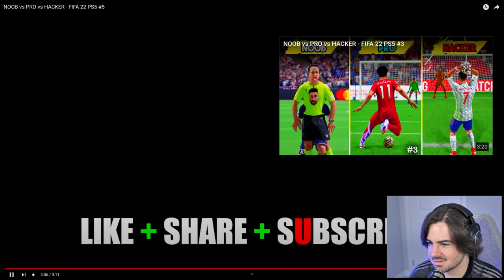NOOB VS PRO VS HACKER NO FIFA 22 DO PS5!!!